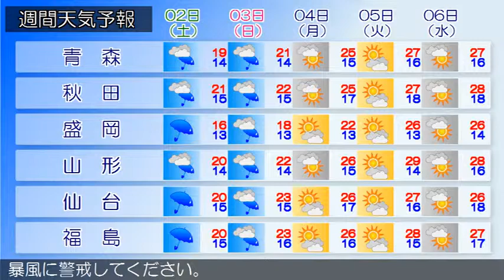2017/08/31 東北地方の天気予報 朝